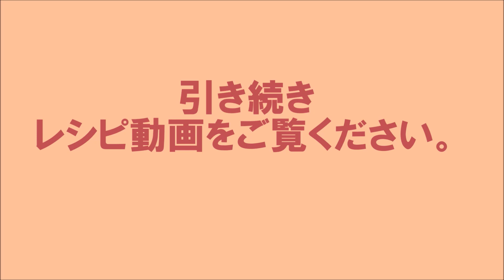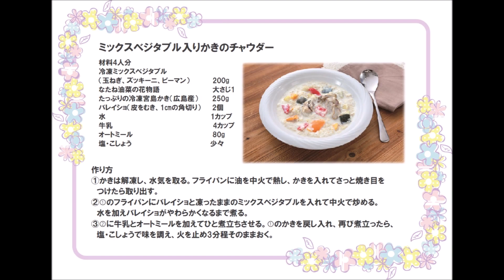22 51_ミックスベジタブル入りかきのチャウダー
※オートミールで少しヘルシーなのに、贅沢な味わいです。
※彩り野菜のミックスベジタブルに濃厚なかきの旨み。